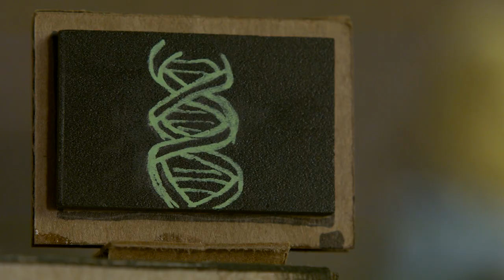Jurassic World Dominion Trailer (Stop-Motion) | Mattel Action!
Una recreación plano a plano del trailer oficial de Jurassic World Dominion.
¡Los dinosaurios están en nuestro mundo! En ninguna parte se puede estar a salvo de las bestias que campan a sus anchas por la Tierra. Owen, Claire, Maisie, el Dr. Grant, la Dra. Sattler y el Dr. Malcolm regresan para su aventura más épica. Podrán los humanos recuperar el dominio del planeta?

About Mattel Action!:
Mattel Action! Is your home for all of the best videos featuring mind-blowing, rip-roaring, gut-busting adventures! With He-Man and the Masters of the Universe, Jurassic World, Lightyear, and more, these videos really pack a punch!